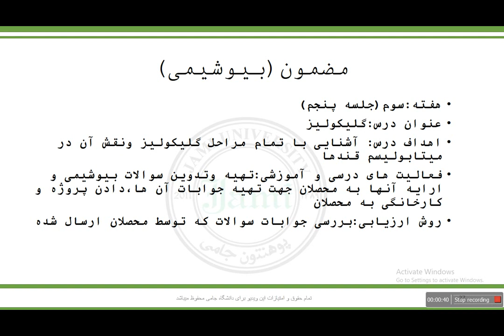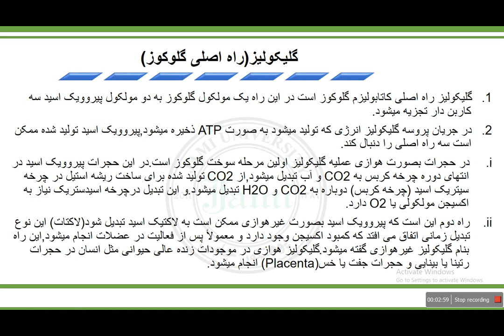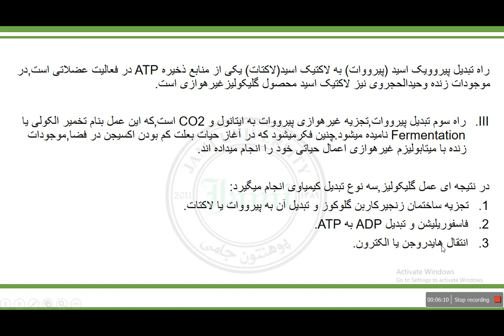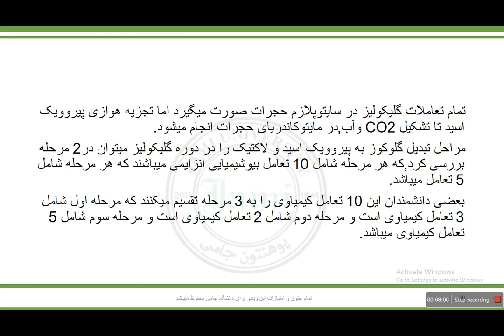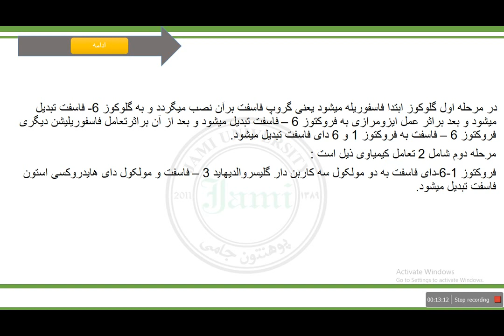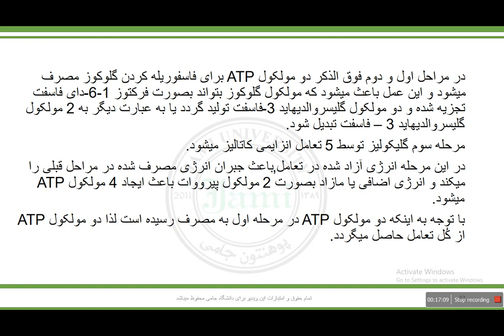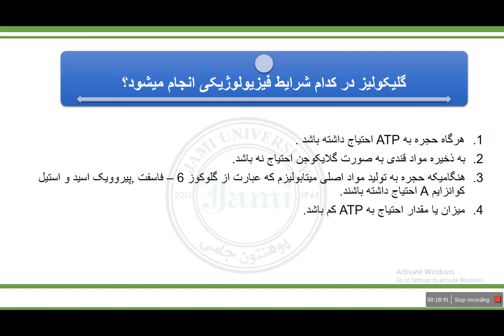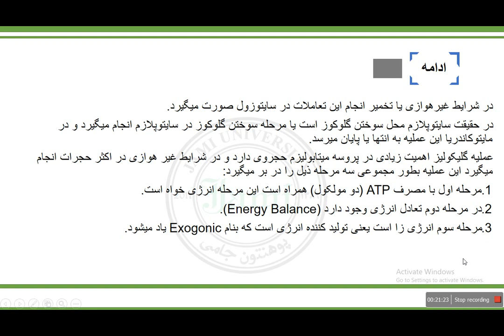جلسه پنجم بیوشیمی